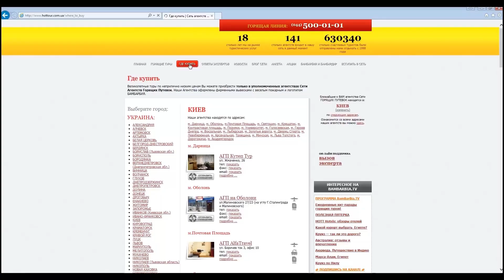МЕКСИКА: как выбрать экскурсию? Честный обзор с Аллой Глывой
Что посмотреть в Мексике и какую экскурсию выбрать. Достопримечательности Мексики. Ривьера Майя. Честный обзор с Алла Глыва (Alla Glyva-Trikoz) - директор АГП Turbar Lounger. Мексика - все что вы хотели узнать о этой стране, практические советы путешественникам, а также на что нужно обращать внимание при выборе тура.

СМОТРИТЕ ТАКЖЕ:
☀ Говорящие путевки: ежедневные хит-парады лучших туров!